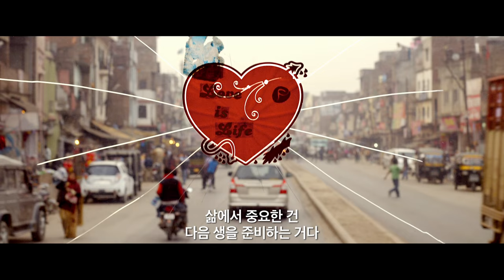[사랑이이끄는대로] 로맨스의 거장 '남과 여' 끌로드 를르슈의 귀환!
영화 음악 작업차 인도를 찾은 자유로운 파리지엥 앙투안은 대사관 만찬 자리에서 엉뚱한 매력을 지닌 여인 안나를 만난다. 자신과는 너무도 다른 스타일의 안나에게 호기심을 느낀 앙투안은 사랑의 신을 찾으러 간다는 그녀의 여행에 동참하기로 하고 인도 사람들처럼 기차를 타고 갠지스 강의 도시, 바라나시로 떠난다. 그리고 마법 같은 여정의 끝에서 뜻밖의 기적과 만나게 되는데…